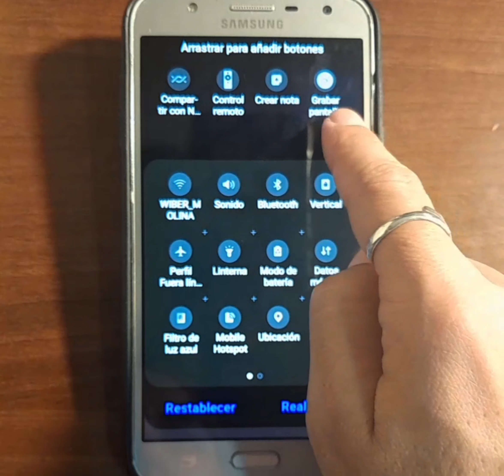Como grabar pantalla desde tu SAMSUNG GRATIS